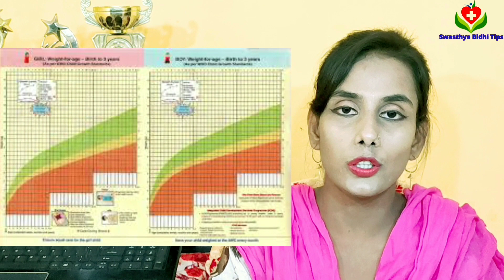বাচ্চার ওজন বাড়ানোর খাবার। শিশুর ওজন বাড়ানোর উপায়। Baby weight gain food in bengali